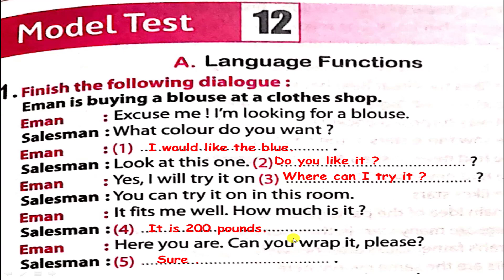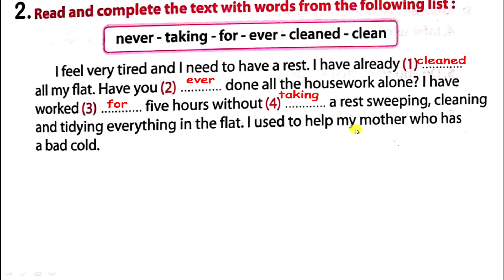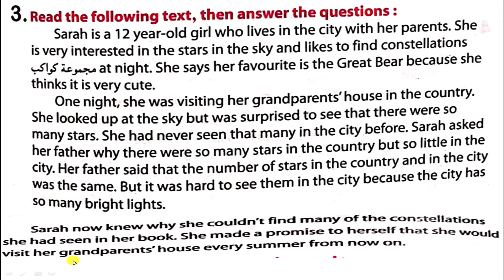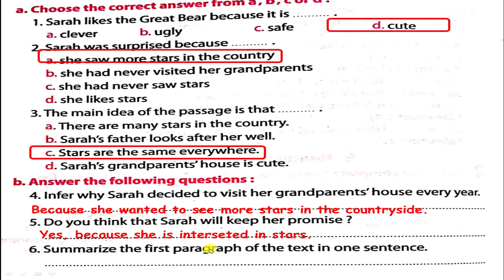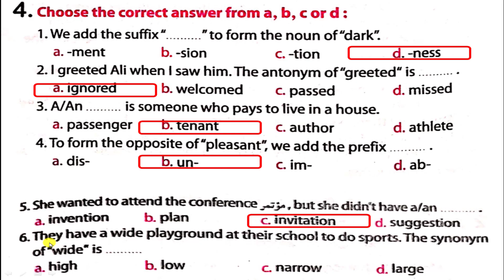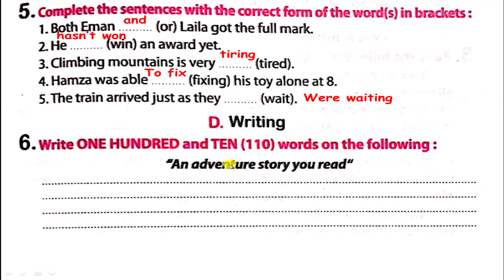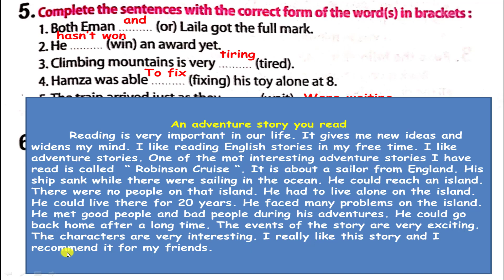حل كتاب المعاصر انجليزي ثالثة اعدادي المراجعة النهائية ترم اول النموذج 12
شرح و حل كتاب المعاصر انجليزي ثالثة اعدادي الامتحان ال 12